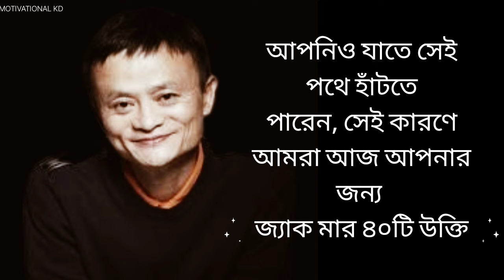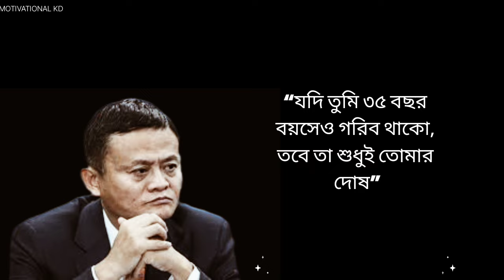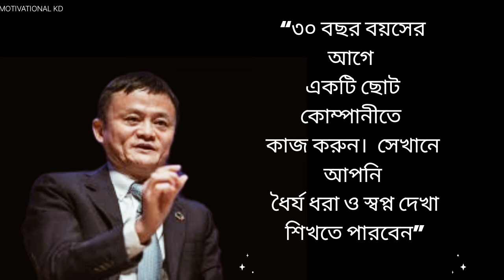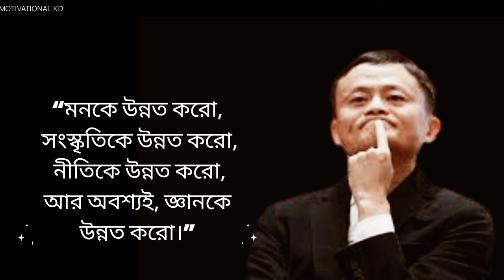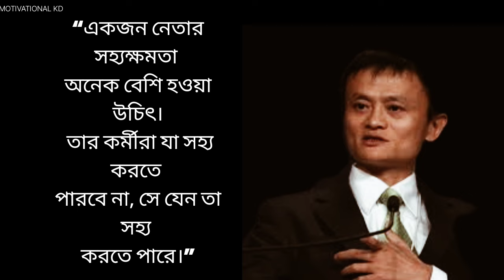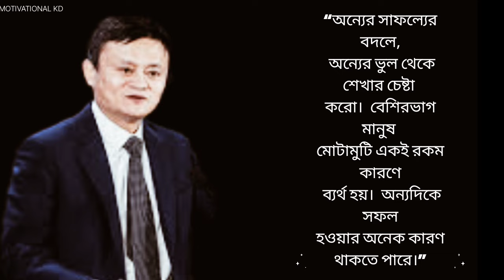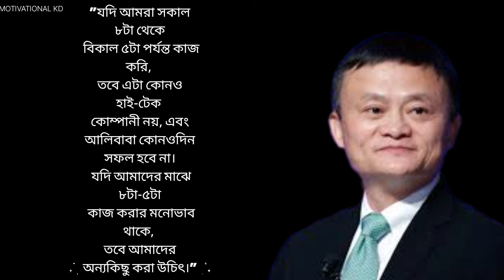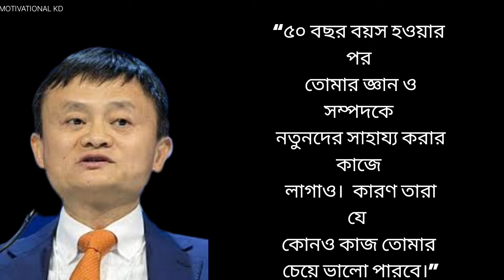Jack Ma \\ জ্যাক মা বিখ্যাত 40 টি উক্তি \\ জ্যাক মা \\ Best Success Motivational Video